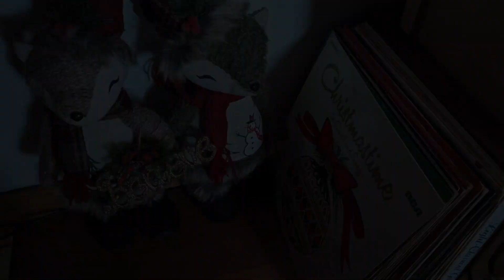Christmas Time in Sutherlin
Will Snyder and Emily Grund visited Dirk & Cindy Lou
in Sutherlin, Oregon December 23-24, 2023